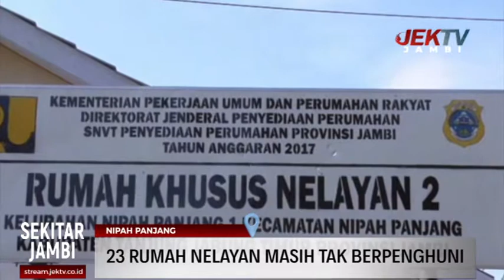23 RUMAH NELAYAN MASIH TAK BERPENGHUNI